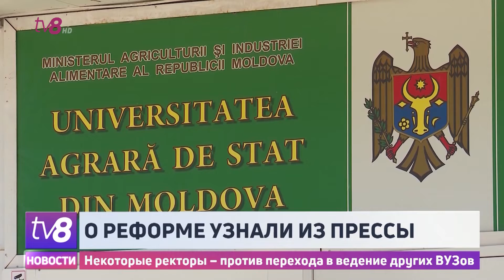О реформе узнали из прессы. Некоторые ректоры – против перехода в ведение других ВУЗов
Объявленная Минобразования реформа высших учебных заведений вызвала недоумение ректоров и преподавателей. Говорят, что о реорганизации и сокращении ВУЗов узнали из пресс-конференции и даже не были вызваны на обсуждение. Преподаватели настаивают на том, что студентам нужно разнообразие специальностей, а в Аграрном университете, который войдет в состав Технического университета, надеются убедить ведомство отказаться от плана. Ответа от минобразования на наш вопрос, почему все же не было обсуждений с представителями заинтересованных ВУЗов, пока не последовало.